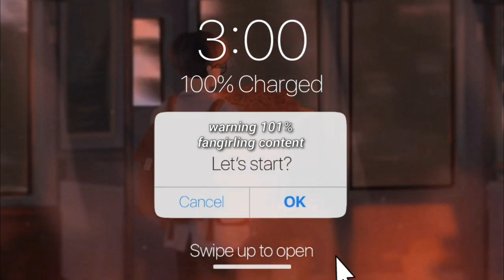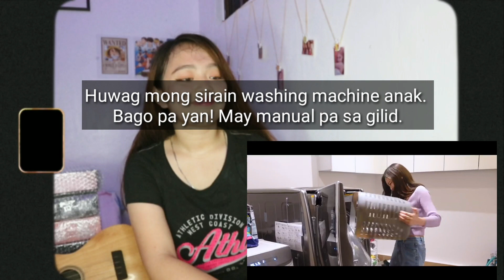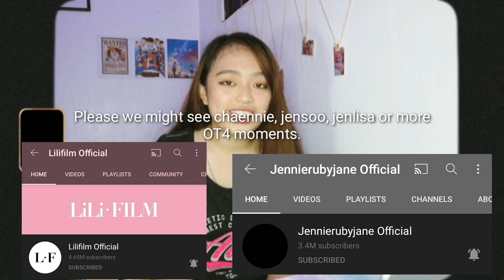Hello world. from Jennie Reaction Video [ Insane First Vlog- a surprise for BLINKS]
OMG JENNIE MADE A YOUTUBE CHANNEL 🥺 I can't believe Jennie surprised us Blinks with her own youtube channel on her birthday! We are so blessed and fed up. I am so excited about her upcoming videos and content. Let's support this record-breaker guys!

Please leave some good comments below and video suggestions.